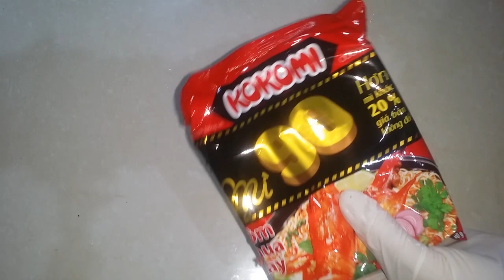MÌ TÔM THỊT BÊ cho bữa sáng siêu ngon.